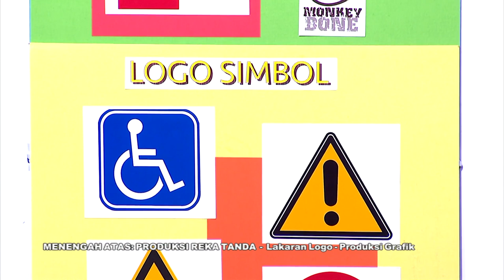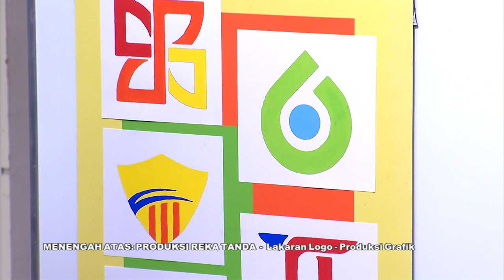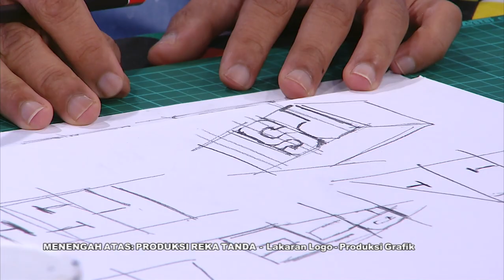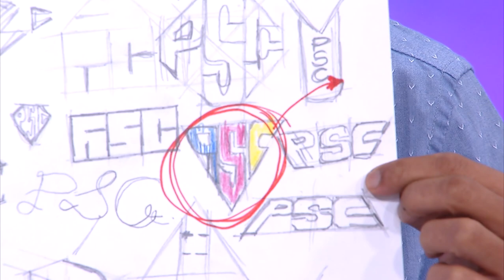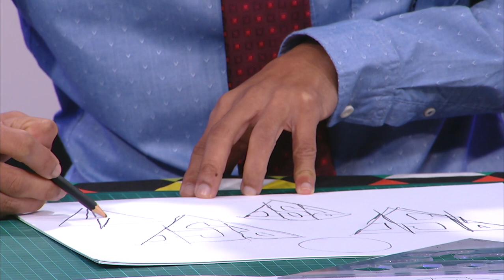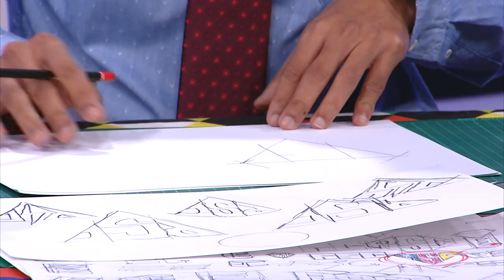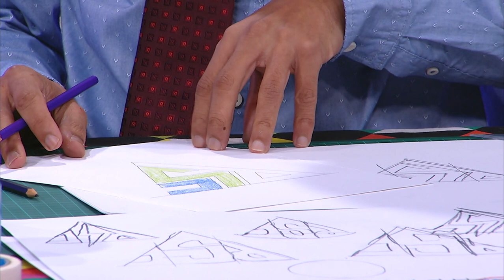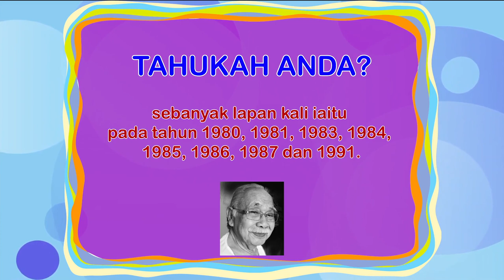Mahir Ep 206 Men Atas Produksi Reka Tanda Lakaran Logo Produksi Grafik